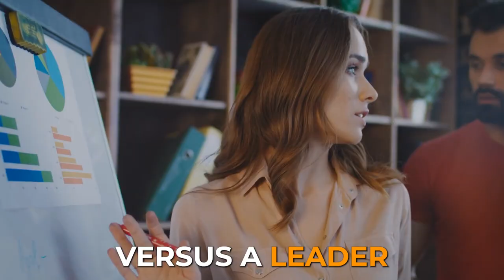Top Marketing Hacks for Orthodontists w/ Rainmaker Residency’s Veronica Romney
Marketing is a crucial aspect of practice growth, yet it’s something many of us struggle with. Orthodontists often find themselves faced with the challenge of effectively managing and implementing marketing strategies to stand out in a competitive market.

In this episode, I welcome Veronica Romney, the founder of the Rainmaker Residency, to share insights and expertise on orthodontic marketing and leadership.

You don't need someone with a fancy title when you're just starting out. You need a doer, someone who can roll up their sleeves and get things done. Think of website updates, social media magic, patient engagement, etc.

Sure, TikTok might be all the rage, but before you jump on the latest platform bandwagon, make sure your marketing fundamentals are solid.

A rock-solid website, glowing online reviews, and accurate listings are your online smile. And don't underestimate the power of Google reviews – they're like magnets for new patients.

What makes your practice unique? What sets you apart from the orthodontist down the street?  Distill that into a clear unique selling proposition (USP) – your secret sauce.

Tune in to this episode for more marketing insights and how Veronica provides a comprehensive solution for orthodontic practices by matching orthodontists with the right marketers.

⏱️ Key Takeaways
- Intro (00:00)
- Meet Veronica Romney (03:31)
- Marketing titles inflation (10:44)
- Orthodontic social media marketing (14:51)
- Differentiation and unique selling propositions in orthodontics (19:59)
- Hiring and coaching marketing professionals (27:28)
- Marketing strategies for orthodontists (38:25)

Additional Resources